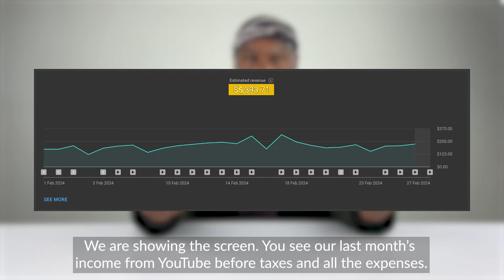Behind the Scenes!